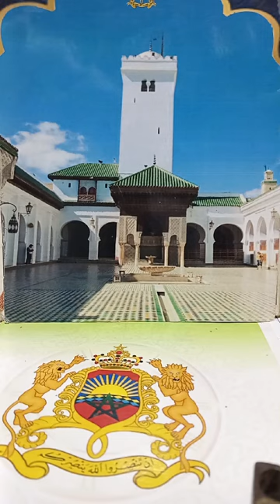السيرة_النبوية_العطرة_الجزء_التاسع